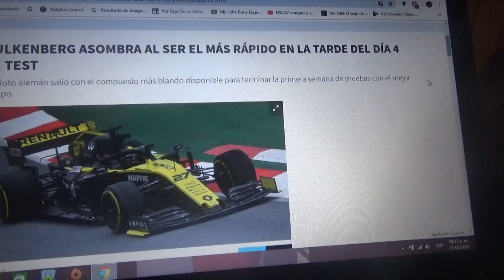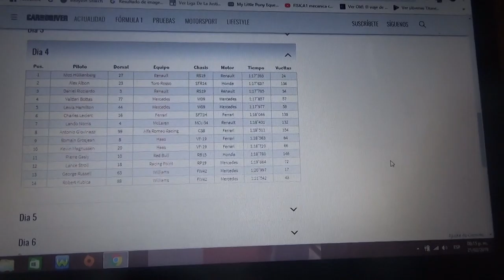Resumen Día 4 sesión tarde test pretemporada 2019 de F1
En la sesión tarde Nico Hulkenberg de Renault fue el mas rápido